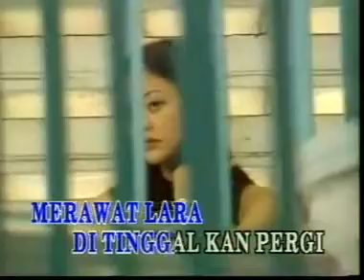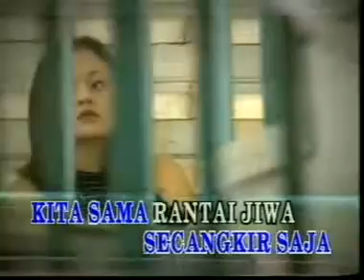GAMMA - KEMBANG TERHALANG ( NON VOKAL )